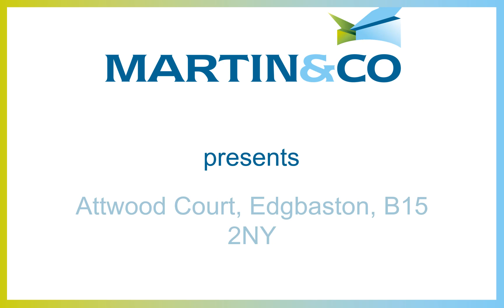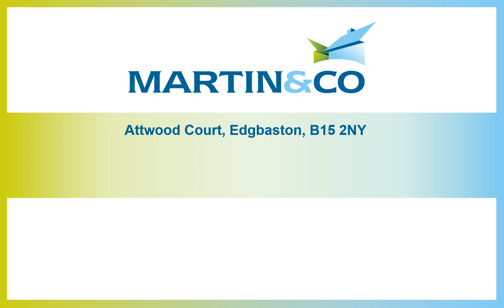Attwood Court, Edgbaston, B15 2NY - Video Tour